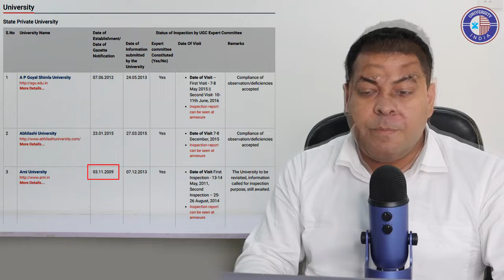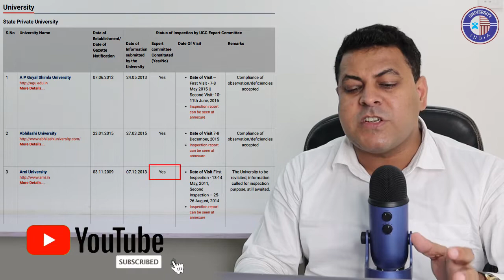Arni University कौनसे Courses कराती है?Arni University से कौनसा Course में Admission नहीं लेना चाहिए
Whatsapp for any Educational, Legal or Verification Matters...

Arni University (AU) is a leading Indian institution of higher education, providing a rare combination of technical and academic excellence to its students. Since 2011, the university has been accredited by UGC, India. Our students are emancipated by a wide range of programs combined with versatility, experiential learning and interdisciplinary orientation to develop their passions and seek dream careers. At Arni University we are grooming students to be socially sensitive through intellectually challenging and contemporary diverse culture. ‘Skill Comprehensive Higher Education' is appropriately remembered by Arni University as a visionary. Its specific paradigm places special focus on building sustainable livelihoods in difficult geographies on a national scale through higher education that contributes to employability and sparks entrepreneurship.